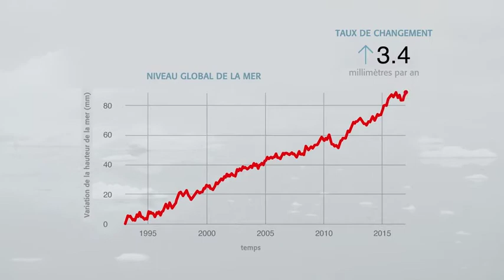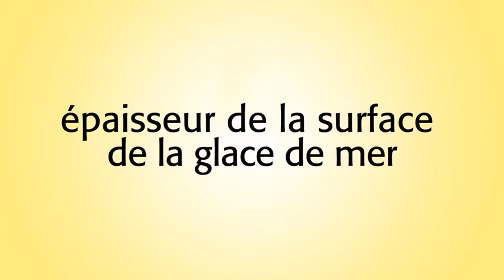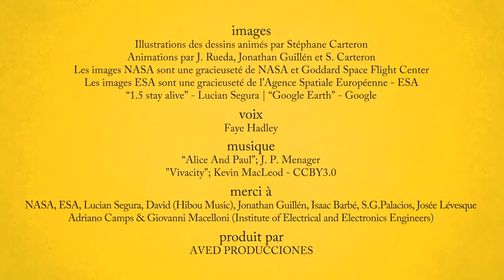video 09 - Cryosphere Remote Sensing (Italian)